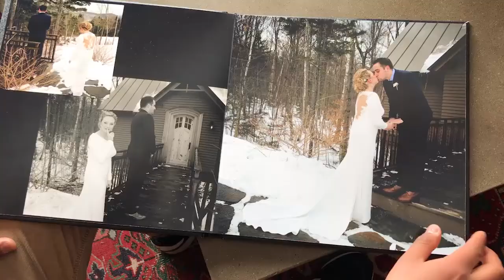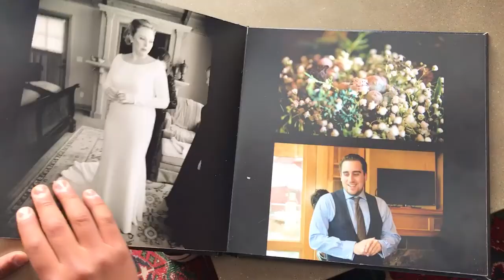HUANCAYO PONE - VERMONT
Vermont- al noreste de Estados Unidos- ha sido por años uno de los destinos favoritos de los amantes del esquí